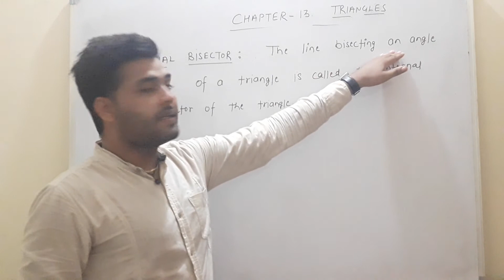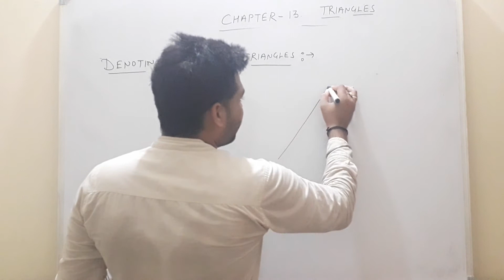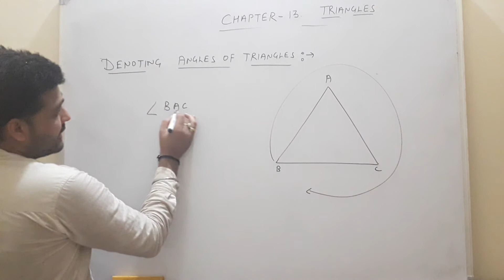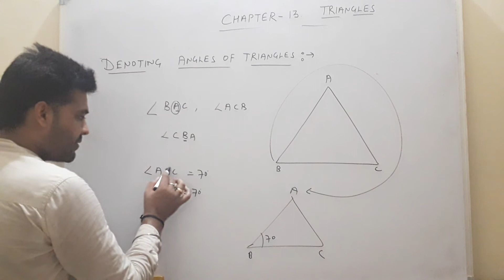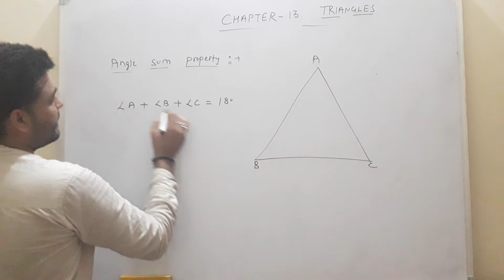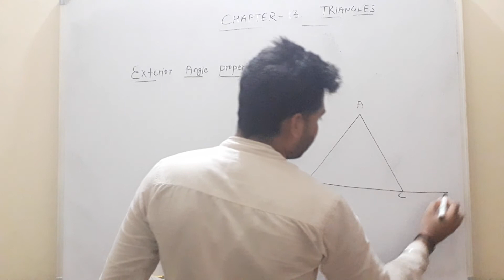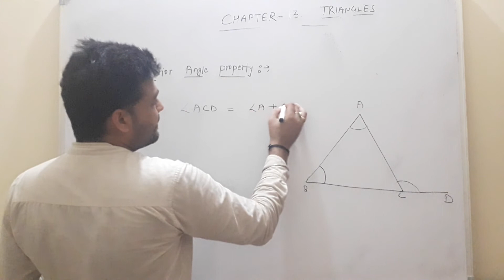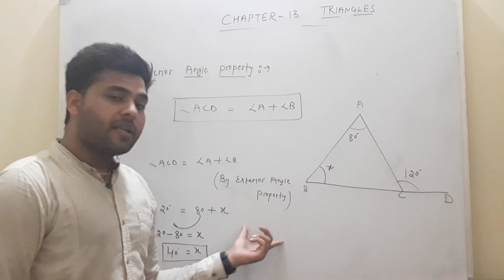6th Traingles (Video-2)